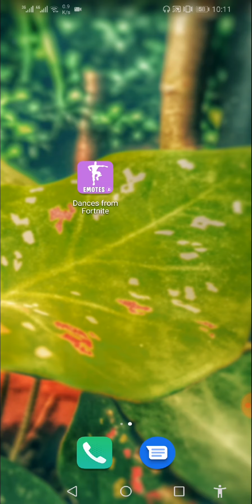best danching Apps 300 plus steps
Hello friends, Welcome to "Akif technology", My motive behind creating this channel is to make easy to understand, Tech Videos in Bangla, and I want each and every individual whoever is interested in technology to be able to understand it in the easiest possible way. I post more videos on topics that cover the latest technology and tech news.

Akif technology ?? is a youtube channel which provides video's about ?? Internet,??computer, ?? mobile and Android related tips & tricks & and many more?? interesting and unique?? Tricks which can be very helpful and useful for your daily life.??